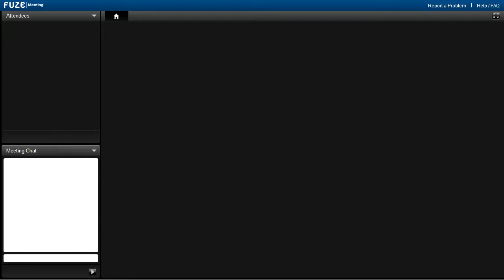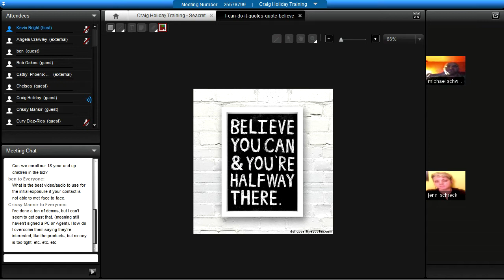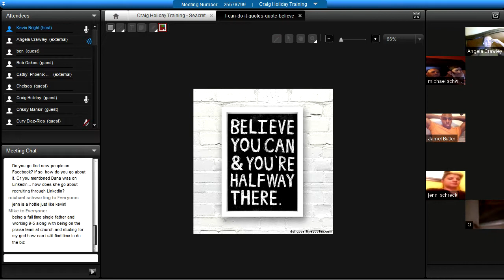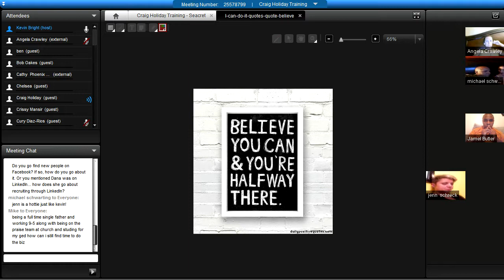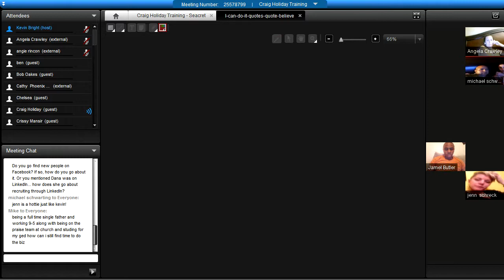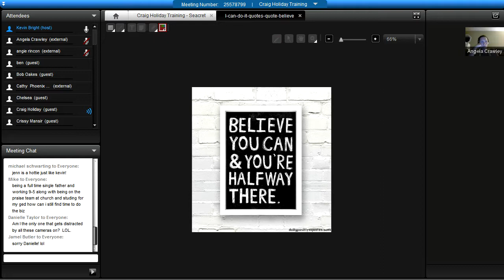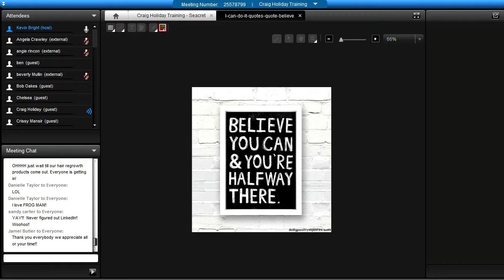Craig Holiday Seacret Agent Training Q&A, Aug 6, 2014